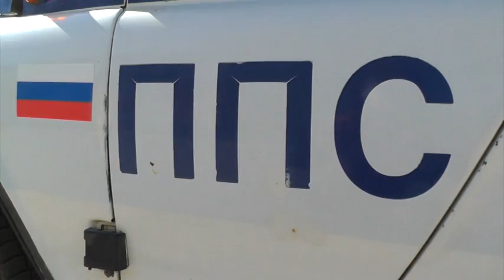Кухонный боец на улице Красина. Место происшествия 07.06.2017